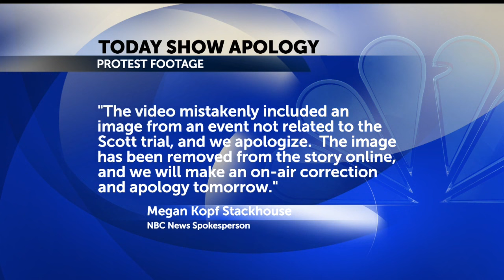TODAY Show to issue apology following Charleston image snafu